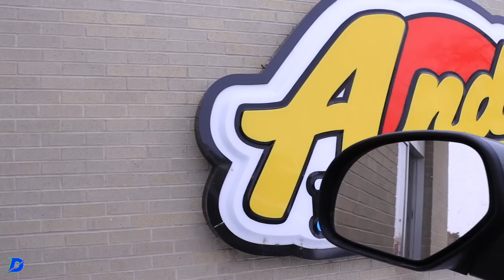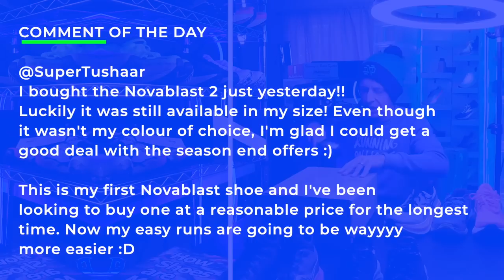SOCK-A-KNEE: Largest SHOEDIO Haul EVER in 6 Years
🔹 How to Join the DGR Discord Server:
2. Make sure your YouTube account and Discord account are the same email.
3. In Discord Select User Settings
4. Select connections
5. Select Add
6. Select YouTube and log in with the same email used for DGR membership.

🔹 Next Races:
🔹 Music licensed from Artlist and Epidemic Sounds
• Mailing Address:

USA

Seek Beauty
Work Hard &